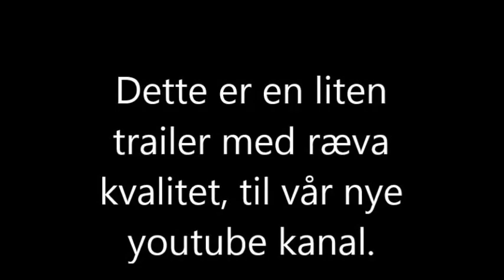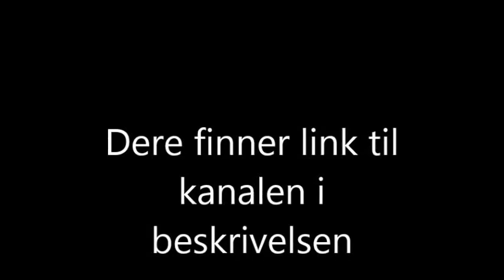Demo til vår nye kanal!!